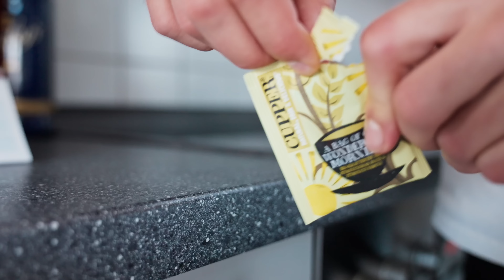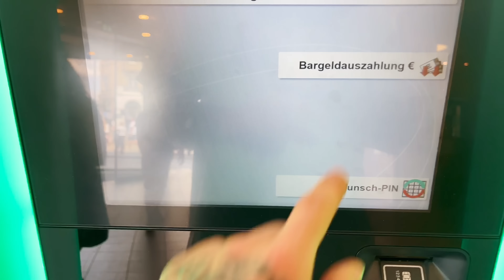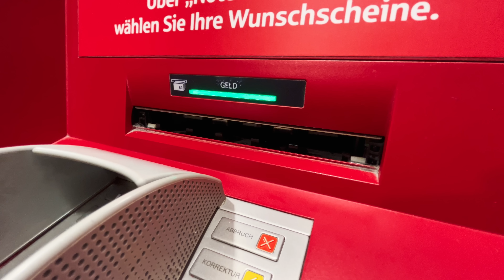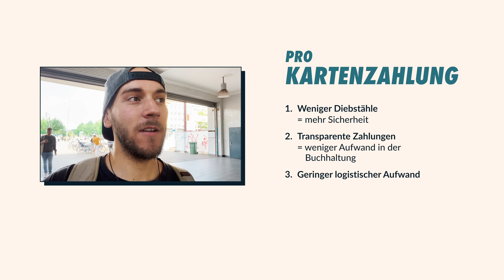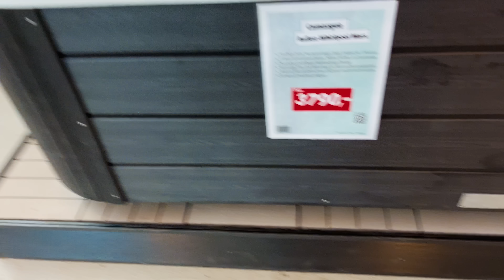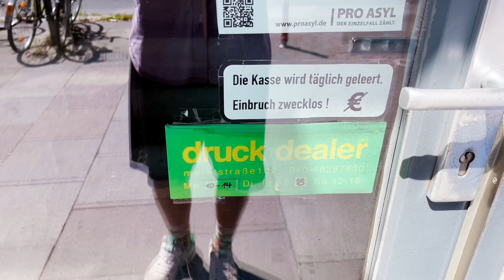Das passiert, wenn du nur noch bar zahlst | Selbstexperiment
Schnell kontaktlos mit dem Handy oder der Karte bezahlen, denn Bargeld ist im Portemonnaie Mangelware - kommt dir das bekannt vor? So geht es unserem Host Richie, der am liebsten alles digital bezahlt. Aber was wäre eigentlich, wenn es von heute auf morgen nur noch Bargeld als Bezahlmöglichkeit geben würde? Richie stellt sich der Challenge, 7 Tage ALLES nur mit Bargeld zu bezahlen. Ist das heutzutage überhaupt noch so easy möglich? Und wie ändert sich sein Bezug zu Geld? Richie will herausfinden, was es für Vor- und Nachteile gibt, wenn plötzlich nur noch Scheine und Münzen im Portemonnaie sind statt einer Girokarte.

Wenn dir unser Video gefallen hat, lass gern ein Like da.

00:00 Eine Woche alles nur mit Bargeld zahlen?!
00:50 Die ersten Ausgaben
02:08 Vorteile von Kartenzahlung
04:09 Was wäre, wenn es nur noch Bargeld gäbe?
05:10 Mit Karte, bitte
07:10 Vorteile von Bargeld
07:44 Fazit